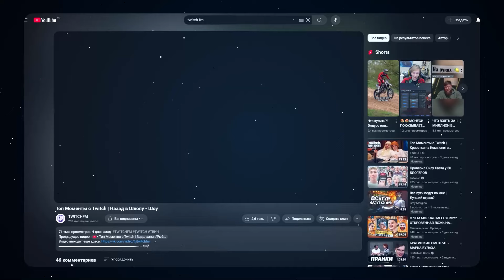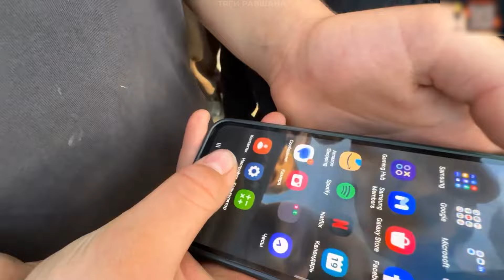СТАЯ ПРЕВРАТИЛА МАШИНУ В ЛОДКУ! РАВШАН ИРЛ УГАР